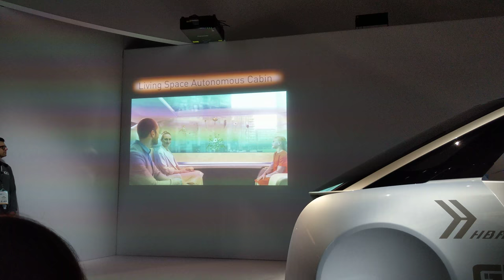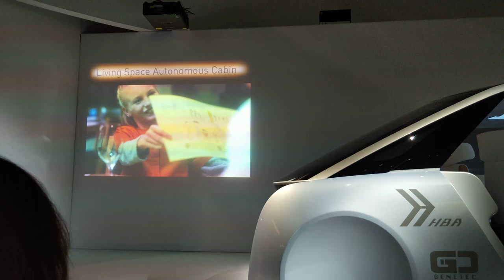Panasonic Living Space Autonomous Cabin, Future of Car Interior Pt. 1/2, CES 2018 [4K Video]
Panasonic - Living Space Autonomous Cabin, Future of Car Interior